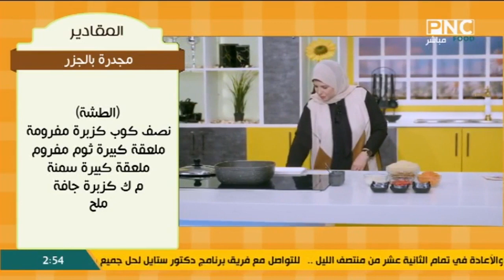طريقة عمل مجدرة بالجزر | العزومة مع الشيف فاطمة أبو حاتي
من حلقة برنامج العزومة - الأربعاء 23 نوفمبر 2022